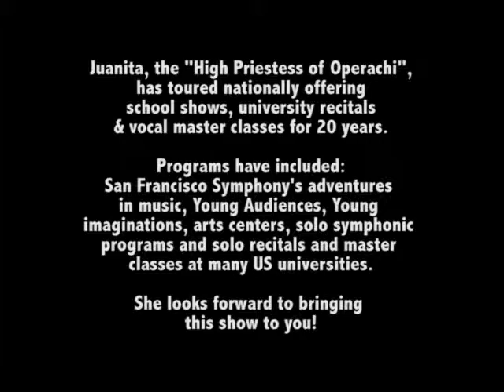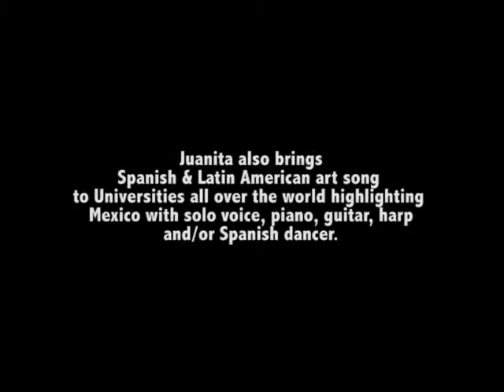Juanita Ulloa: Mexican & Latin American Folk Music & Children’s shows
Including Manuel Constancio, Fernanda Bustamante, Ayla Davila, Tom Fuglestad & Peru Negro dancers/cajon collaborate on Juanita Ulloa originals and with her singing